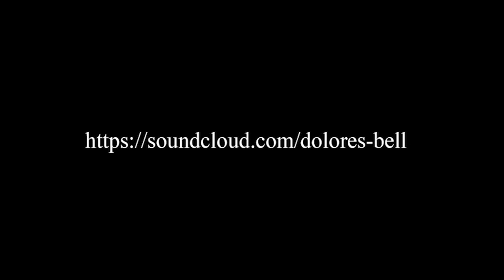Landing Over Mars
La verdadera revolución que nos espera será llegar y habitar nuestro nuevo hogar Marte. Un verdadero nuevo mundo y renacimiento vendrá con eso, un nuevo lienzo donde comenzara la nueva y verdadera etapa de la vida y sus sucesos del resto de la humanidad, la fe perdida renacerá le extension de la vida vendrá ya que la naturaleza no nos quiere inmóviles, no nos ve como inutiles estorbos como nos quiere hacer parecer los medios oficiales del poder, si no en nuestra creación la vida busca expandirse por el universo. No somos un estorbo para la naturaleza, somos cósmicos y somos sus sembradores o la obedecemos y la expandimos o moriremos presas de nuestra propia necedad. El espacio es nuestro nuevo hogar!!!